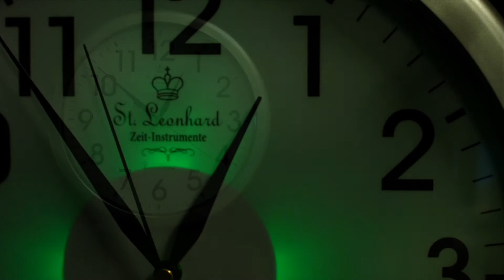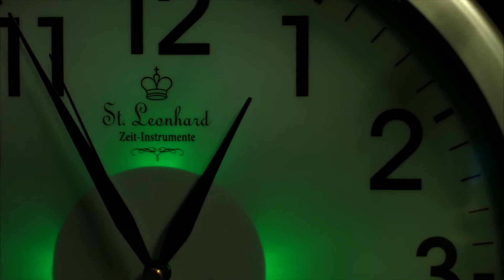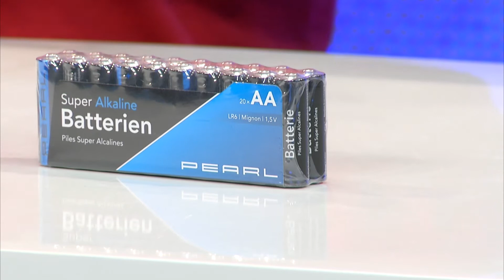St. Leonhard Funk-Wanduhr mit automatischer Zifferblatt-Beleuchtung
(00:00:30) St. Leonhard Funkwanduhr: Funk-Wanduhr mit Zifferblatt-Beleuchtung & Lichtsensor, kabellos (Funkwanduhr mit Beleuchtung)
Endlich eine schicke Analog-Wanduhr, die sich auch nachts ablesen lässt
* Mit Dämmerungssensor: Licht geht an, wenn es dunkel wird
* Immer sekundengenau: Automatisches Stellen über DCF77-Signal
* Klassische Funk-Wanduhr mit selbständigem Lichtsensor
* Immer sekundengenau: automatisches Stellen über DCF-Signal
* Quarz-Uhrwerk: präzise und laufruhig
* Große, kontraststarke Ziffern für einfaches Ablesen der Uhrzeit am Tag
* Sanft leuchtendes, indirektes Licht im Zifferblatt für nachts
* Dämmerungssensor: Licht geht automatisch an, sobald es dunkel ist
* Mit Ein/Aus-Schalter für Dauerlicht
* Stromversorgung: 4 Batterien vom Typ AA / Mignon (bitte dazu bestellen)
* Maße (Ø x T): 30 x 4,5 cm, Gewicht: ca. 500 g
* Inklusive deutscher Anleitung - Außerdem relevant oder passend zu: st leonhard Automatischer, Zifferblattbeleuchtung, Beleuchtete Zeiger, beleuchtet LED, nachtleuchtend, beleuchtetem, Ziffernblatt, Anzeige, leuchtend, Uhrzeiger

(00:04:00) PEARL R6 Batterien: 20er-Set Super-Alkaline-Batterien Typ AA / Mignon, 1,5 V (Batterien 1 5 Volt)
* Spannung: 1,5 V - Außerdem relevant oder passend zu: Batteri, Stück, 5V